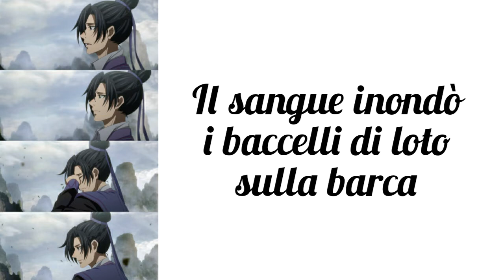[SUB ITA] Hen Bie - The Untamed OST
陈情令 The Untamed OST
Jiang Cheng Theme song - Hen Bie (Addio pieno di odio)
Cantata da: Wang Zhuocheng (汪卓成)
(Attore che ha interpretato Jiang Cheng)
Testo: Yi Zhe Lian Xiao Zui Qing Jiu

Scusate per eventuali errori di traduzione.

Se volete la traduzione di una musica in particolare basta scrivere il titolo e l'autore in un commento